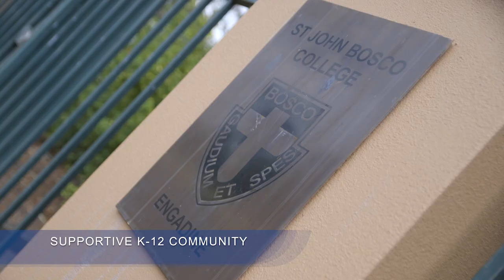St John Bosco Catholic Primary School Engadine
St John Bosco Catholic Primary School Engadine benefits from an active partnership with our senior school St John Bosco College. With both schools founded on the charism of Don Bosco, we believe that “education is a matter of the heart”. It is with this in mind, we have a supportive school community that extends across both schools to create an educational pathway from K–12.

With a dynamic learning environment including specialist programs, our students are inspired to become responsible citizens of the future, to adopt lifelong learning habits so they can ‘Innovate, Empower and Discover’.